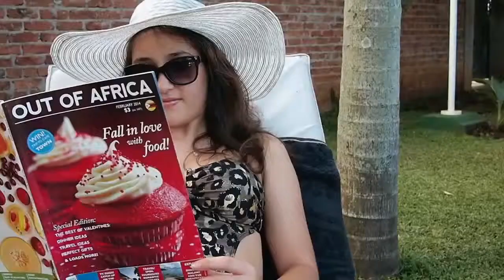Meet you at Armadale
Voted one of the top 3 boutique hotels in Zimbabwe, Armadale offers excellent services and ammenities. From our 24 hour concierge service, our dedicated chef, our lunches and dinners and private functions, our beautifully decorated suites, our up to date technology and our chauffeur and transfer service. &nbsp;Our gardens, main and private and our pool area are restful havens.The library and meeting areas are perfect for private get togethers and presentations. &nbsp;Armadale has a business office and staff that will assist with this service.

Armadale offers the option of longterm, self catring accommodation with a private entrance, parking and private gardens.&nbsp;